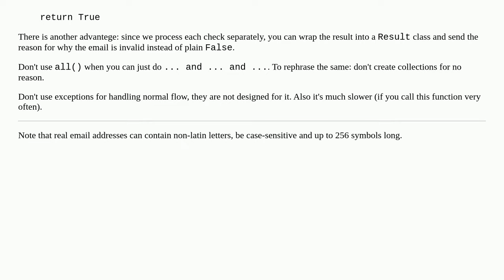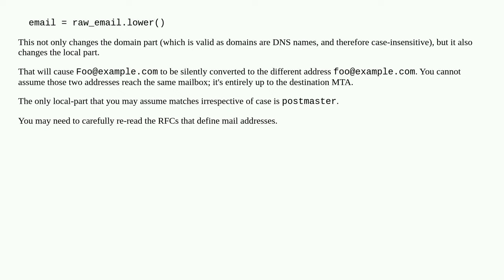Function to validate that an email address meets some requirements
A special thanks goes out to the community

  python email validation